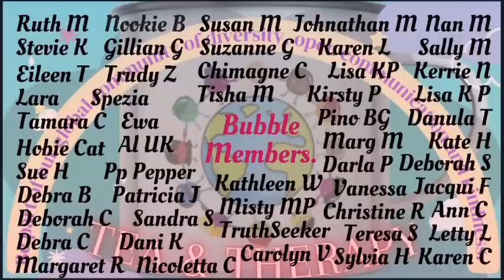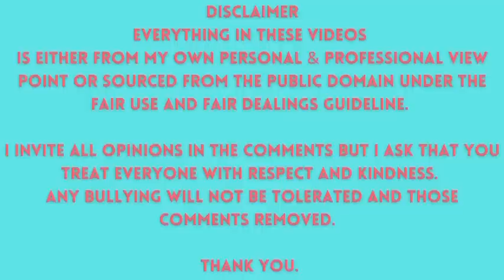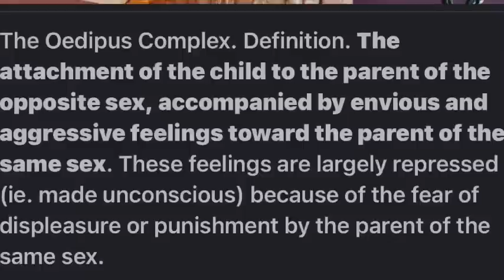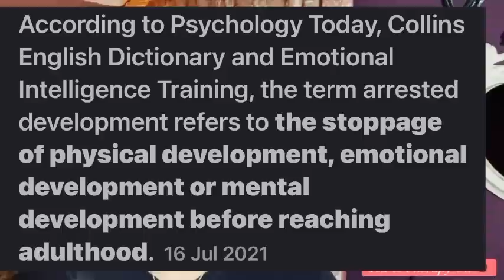Does Prince Harry suffer with this? Therapist/Therapy view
Hey there to my Bubble Family plus New people joining me here.

🫧Thank you so much for supporting me to get to over 20.7k subscribers it truly means so much to me, I truly have the best community here 🙏🏼❤️🫧

1. You can join up there to be part of the Bubble Tea club 😊

Eastbourne
BN219UF
United Kingdom

 Channels/Charities  I recommend

2. Everything else is my own thoughts and opinions I do not proclaim to be right and I invite you to always do your own research to come to your own conclusions even if they differ from mine or anyone else here.
3. You do not have to like or agree but I ask that you are respectful to me and the Lovely community we are building here.
4. My giveaways are exclusively my own and no responsibility of YouTube.

Emz 💜